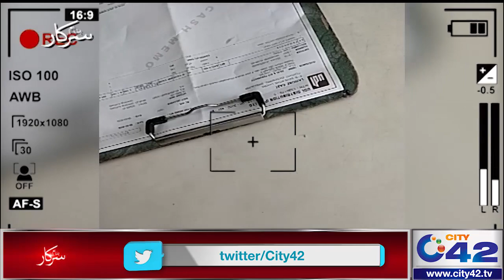Apne Aap Mein Khud Doctor Banne Ke NUQSANAT | Banam Sarkar | 12 March 2022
Host : Seemal Hashmi

Banam Sarkar,Banam Sarkar Program,Banam Sarkar Program latest, Banam Sarkar Today,Seemal Hashmi,Zohaib Saleem Butt,Banam Sarkar 11 March 2022, imran khan,fawad chaudhry,murad saeed, bilawal bhutto,maryam nawaz,maryam nawaz wedding, shahbaz sharif,maulana fazlur rahman, Parwaiz Elahi,Govt Relief,Opposition Tehreek e Adam Aitmad,